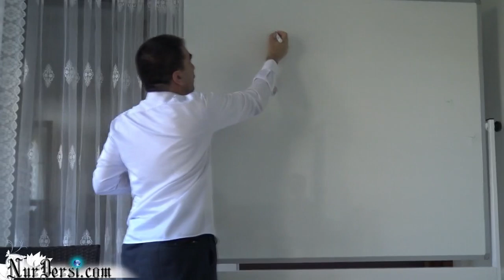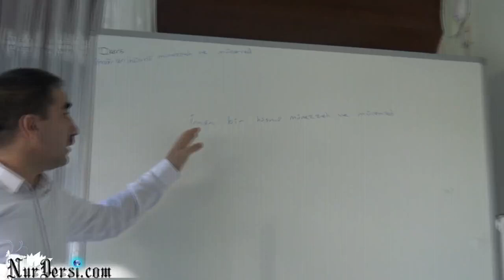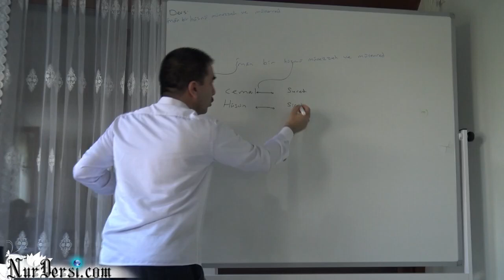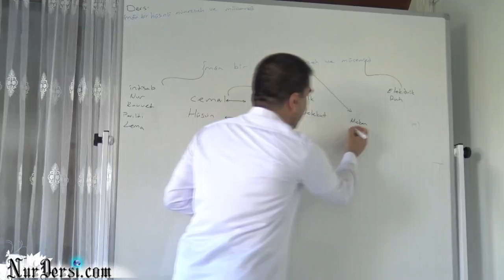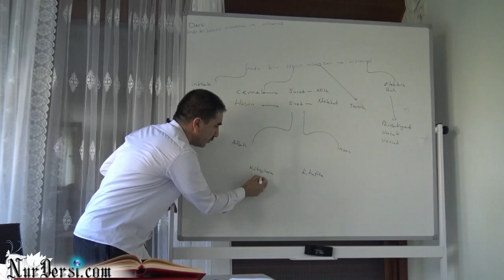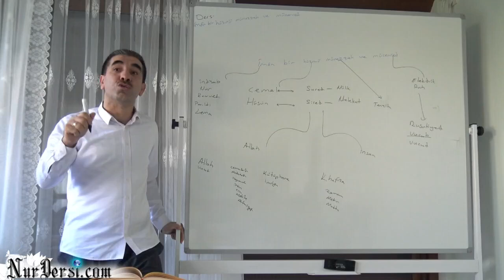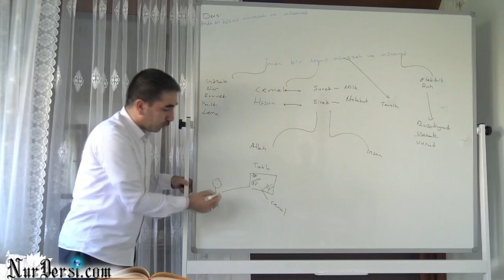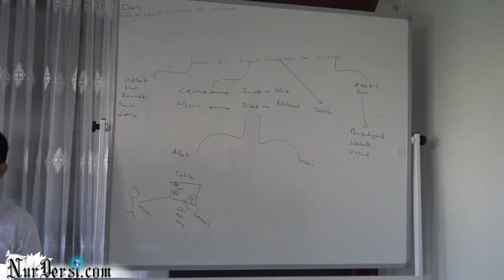iman hüsn-ü münezzeh ve mücerreddir (Murat Dursun)